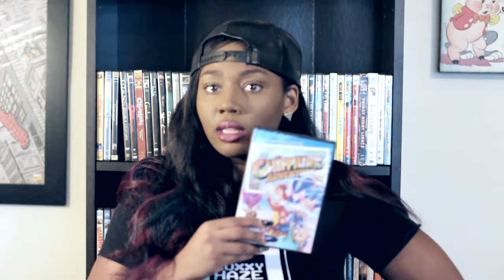The Chipmunk Adventure | Be KIND REWIND Episode 2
On Episode 2 of BE KIND REWIND Roxxy Haze discusses The Chipmunk Adventure!